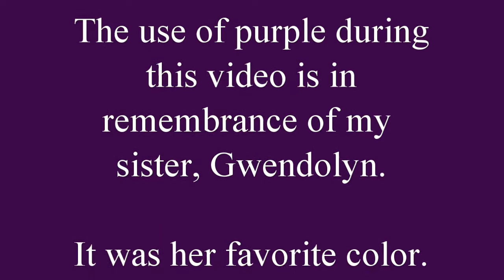7 & 8 Month Postpartum Update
Stores: BuyBuy Baby, Target, Amazon, Wal-Mart

 - Mail: Tamikia Alford
             2212 S Chickasaw Trail #136